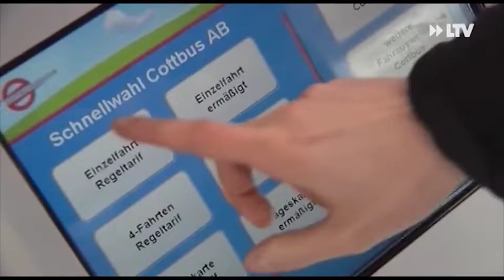Kurznachrichten - 18.12.2019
Cottbusverkehr über die Feiertage
Rettungsaktion für Rollokunst
Russischer Abend im Großen Haus